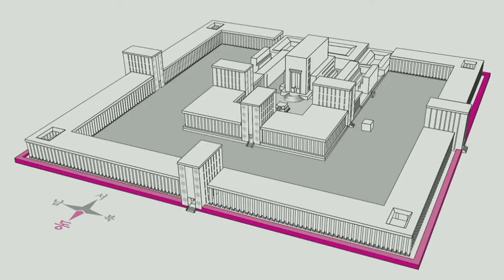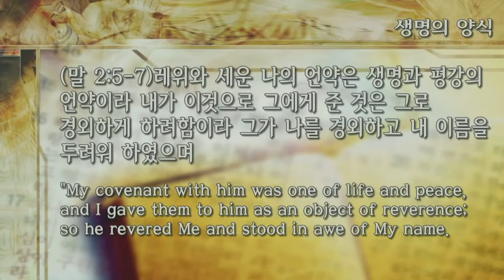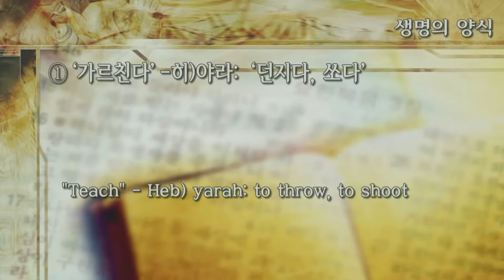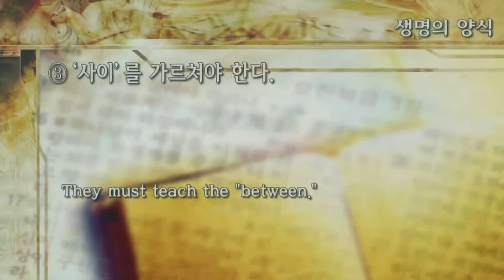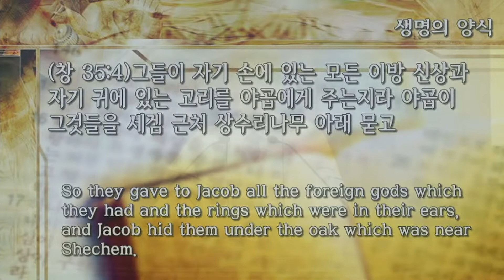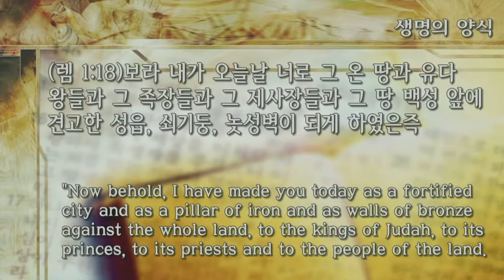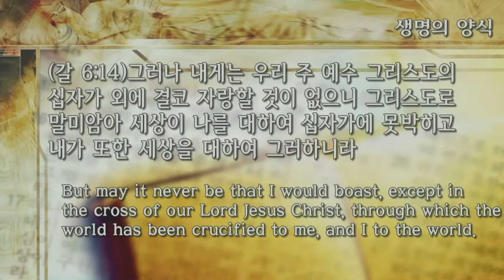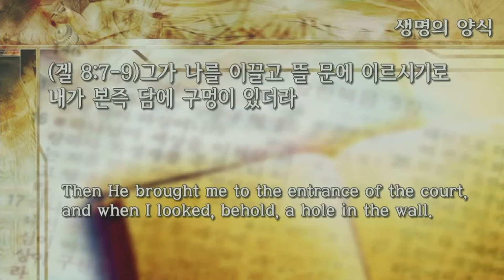062721 주일예배 에스겔 성전 외곽담의 구속경륜 윤성현 목사